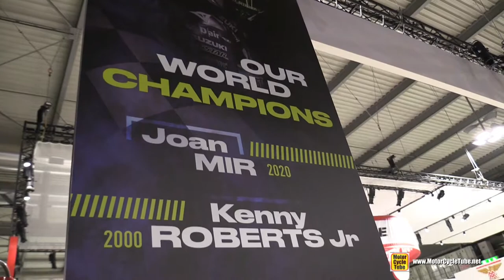2022 Suzuki GSX R1000 with 1982 Franco Uncini Race Bike Colours!